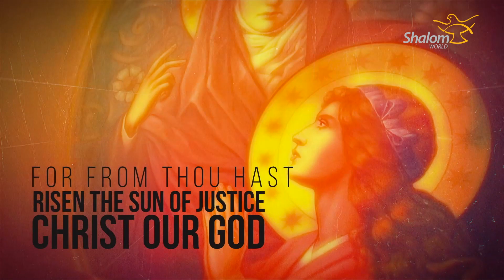Prayer for the Nativity of the Virgin Mary